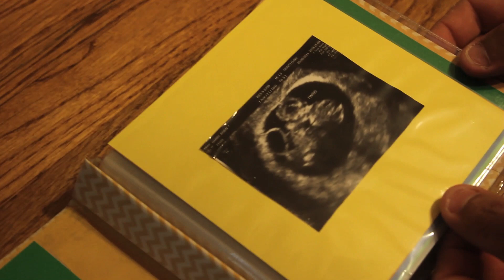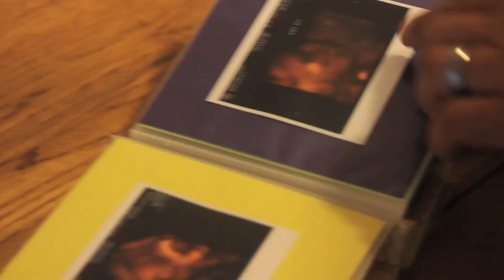Conjoined Twin Boys 6 Months Pregnant in Phenix City